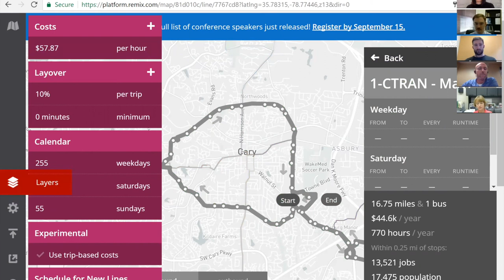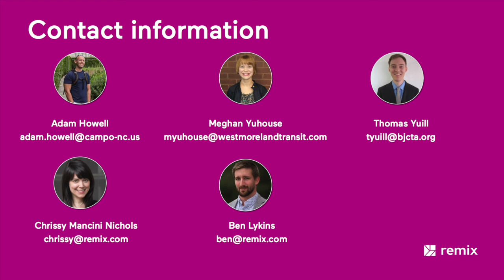Panel: Best practices in day-to-day transit planning using Remix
Adam Howell (Cary, NC), Meghan Yuhouse (Greensburg, PA), Thomas Yuill (Birmingham, AL), Chrissy Mancini Nichols and Ben Lykins (Remix) discuss best practices in day to day transit planning including planning detours, budgeting, and communicating with consultants and across departments.